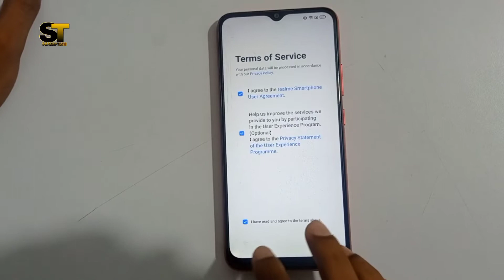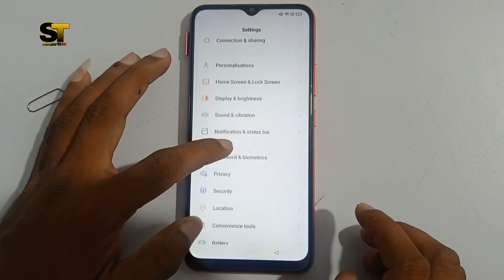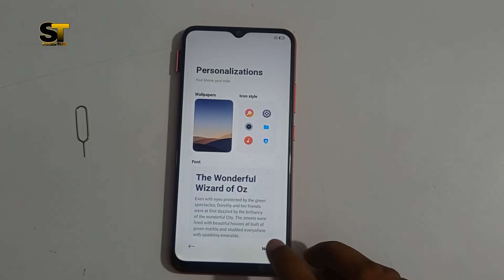Realme c12 frp bypass code not working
frp bypass realme c12
realme frp bypass
Realme c12 secret codes
Realme c12 frp code not working
realme ka frp kaise bypass kare
realme c12 password unlock
hard reset realme c12

📶👉Mi Account permanent remove On✅
📶👉Mi Autho Flash On✅
📶👉ViVo fastboot to edl On✅
📶👉Realmi Flash  On✅
📶👉Huawei Frp/Id Remove instant✅
📶👉Oppo Network unlock Instant to few min✅

📶👉Sm Frp Unlock
📶👉IPhone bypass
📶👉Mi account Remove
📶👉Mi Flashng Frp
📶👉Nokia Frp pin Remove
📶👉Vivo Fasboot Edll Mode
📶👉Oppo Net Unlock
📶👉All online service
📶👉Any  Tools pc Actve
📶👉Any Flash File Pid services

                              Video is for educational purpose only .copyright disclaimer under section 107 of the copyright act 1976 allowance is made for ''fair use'' for purpose such criticism, comment, news reporting, teaching, scholarships, and research. fair use is a use permitted by copyright status that might otherwise be infringing. non-profit, educational aur personal used tips the balance in favor of fair use.

Aap  Video  Pura Dekhiye 100%  kaam karta hai |

Welcome to my channel ''SHAHID TECH''  aap log ye  channel pe mobile se jude video milega aur koi bhi question ho to aap puch sakte hai main aapko sab ka hal dunga
               aur jo bhi video upload ye 1000% kaam karega